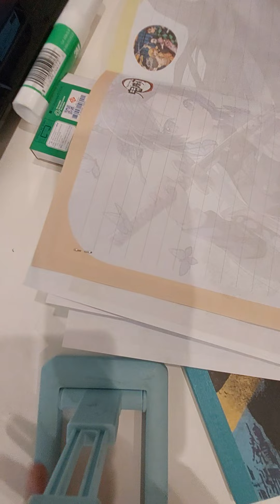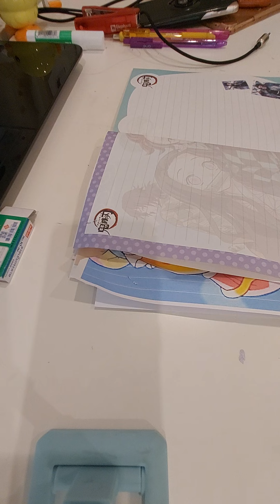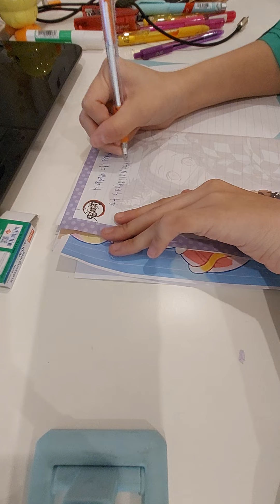16 ตุลาคม ค.ศ. 2022